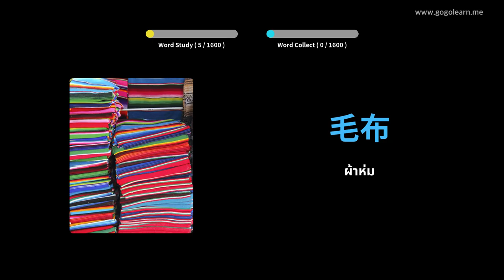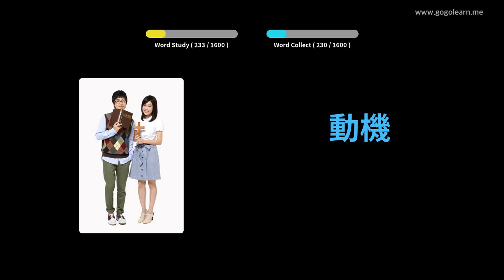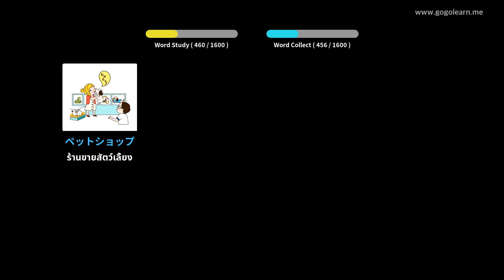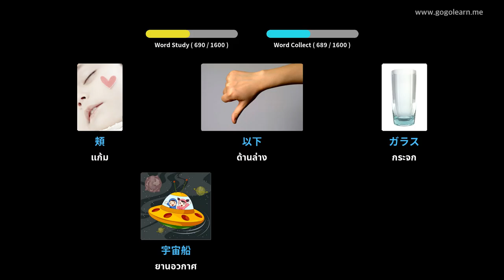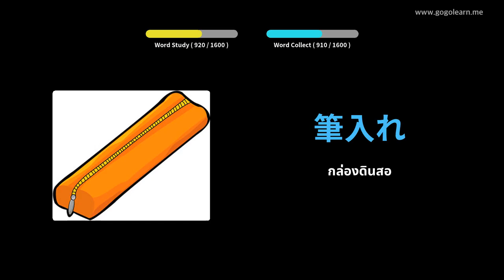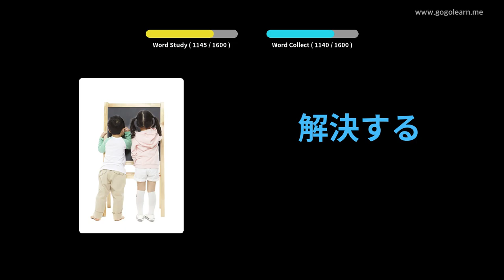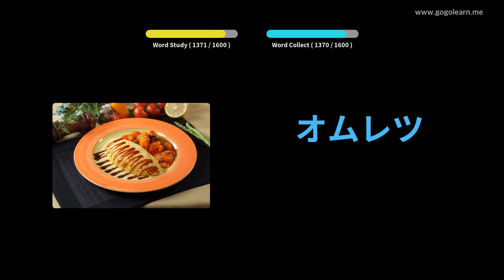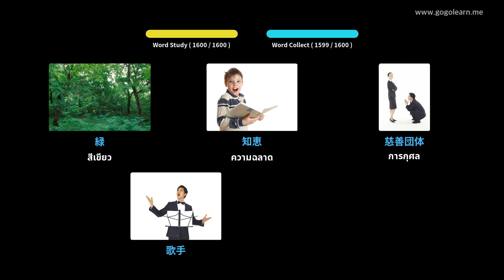คำศัพท์พื้นฐานของญี่ปุ่น | Golearn